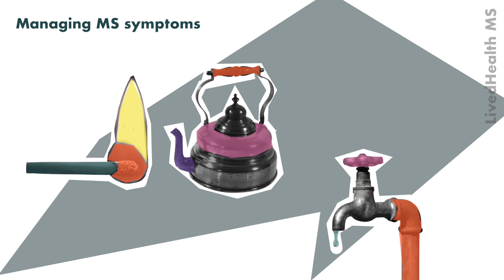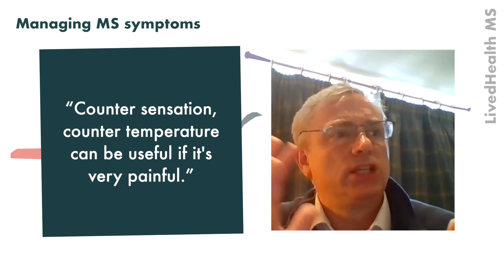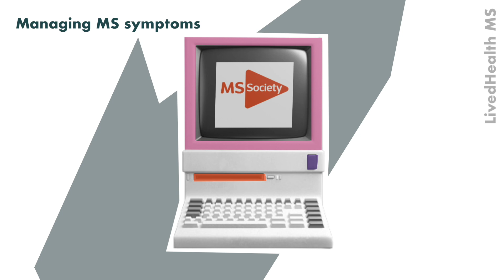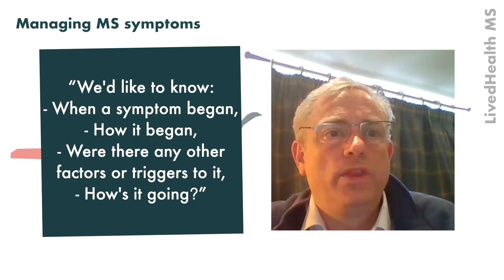What Causes MS Sensory Symptoms? | Managing MS Symptoms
‼️ Don't miss your chance to have your say on the future of LivedHealth

This episode focuses on sensory symptoms experienced by those with MS, as opposed to motor symptoms. These are associated with interruptions to nerve conduction rather than disruptions of the messages sent to muscles.

Our host Carla discusses her experience of MS sensory symptoms since her diagnosis in 2008 with consultant neurologist Professor Jeremy Chataway. What exactly causes these bizarre sensations we experience and what can be done to alleviate the associated discomfort? Gain an insight into your central nervous system, and how best to communicate these symptoms to your MS healthcare team.

LivedHealth's MS101 video programme is supported by: Biogen, Merck, Roche, Sanofi Genzyme and Wellcome.